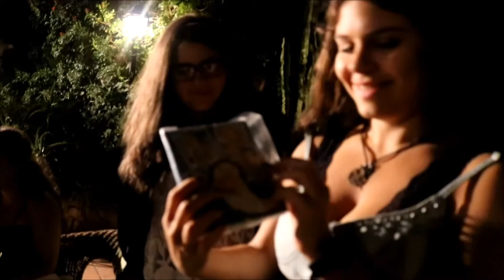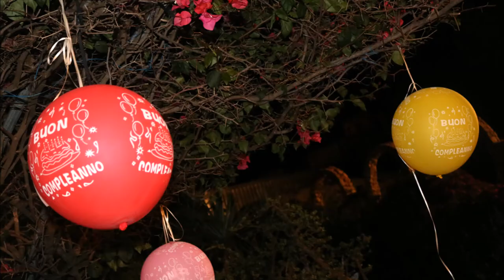MY STARBUCKS VIP PARTY "Aspettando la Mezzanotte" 🍰 +21 🎂 VLOG 22 E 23 SETTEMBRE 😍